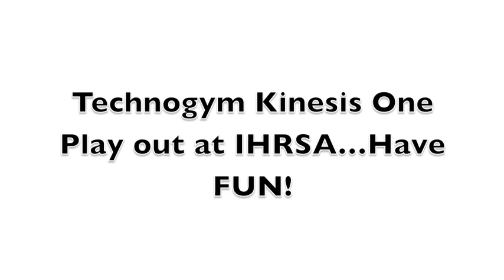Technogym Kinesis One Challenge PTA Global.mov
Here is a challenge to any trainer that is not familiar with the Kinesis One and perhaps would like to play with it at the nearby training facility that has one, or if you see it at IHRSA i highly suggest playing with this fantastic piece of brilliance!

It is here that we show you a system(3DC), albeit briefly, that PTA Global adapted from the Gray Institute as a system that will help us create infinite exercises and progressions and regressions of exercise!

Have fun and enjoy movement! That is what Kinesis means!